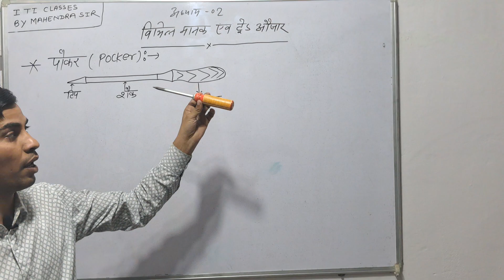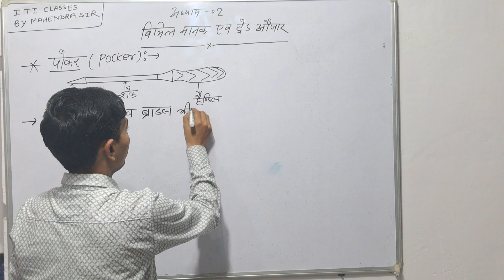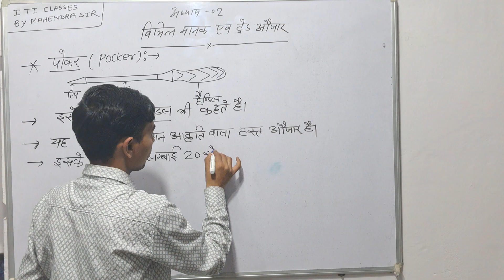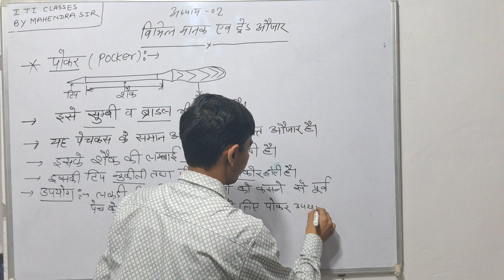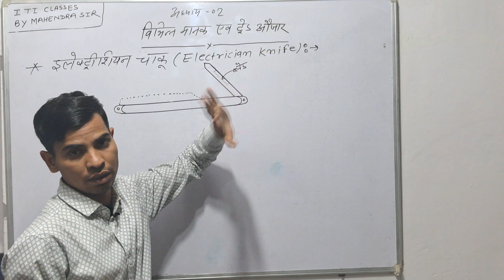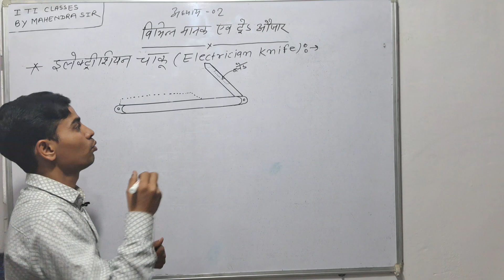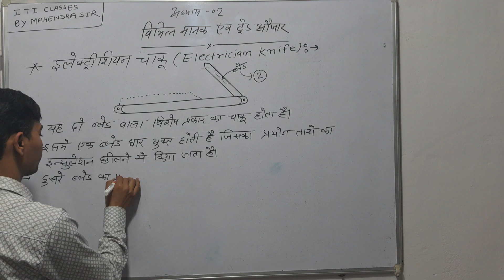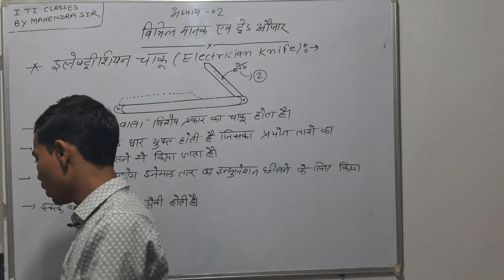pocker and electrician tools different STANDARDS AND TRADE TOOLS